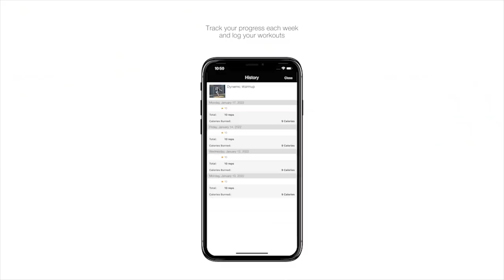Volleyball Coach Reacts to HAIKYUU S4 E10 - Kageyama struggles with gym depth perception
Watch my Volleyball Coach Reaction to Haikyuu!! Season 4, Episode 10, where the witness the rough start with Hinata getting his shoes stolen, Kageyama struggling with the larger gym depth perception, and learn about Shimizu's back story.